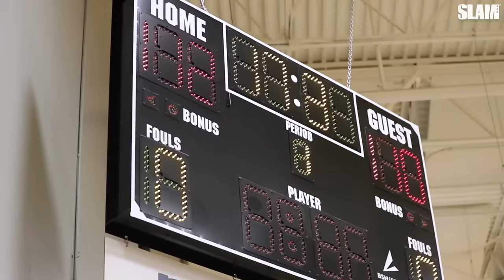Peyton Kemp is the MOST ENTERTAINING GUARD in Middle School! 🤩 | SLAM Mic'd Up 🎤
We mic'd up one of the most electric guards in the country, and Peyton Kemp certainly brought the show to MSHTV Camp! Who should we mic up next? Hit our comments and let us know!